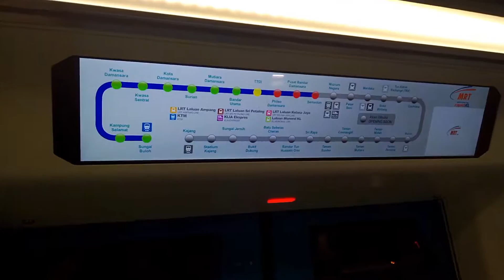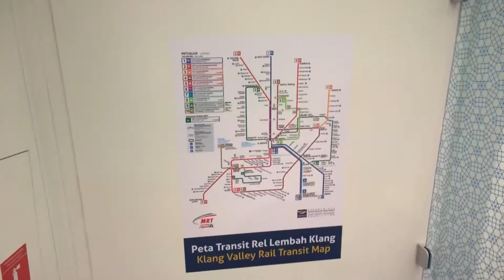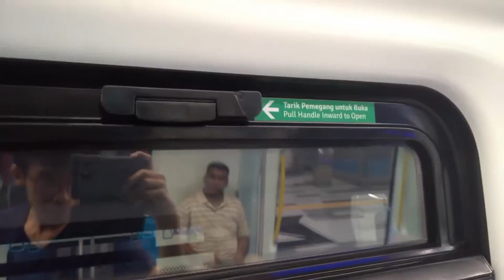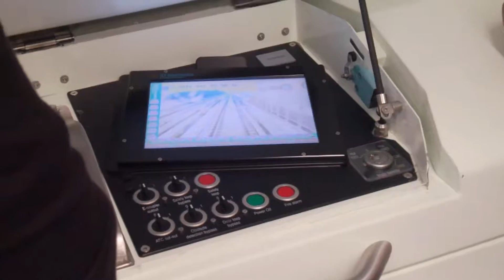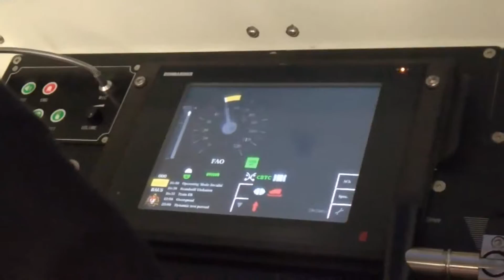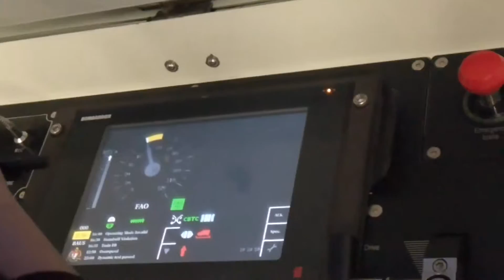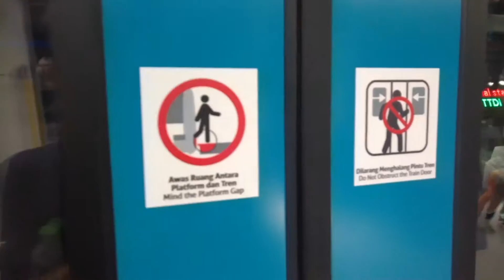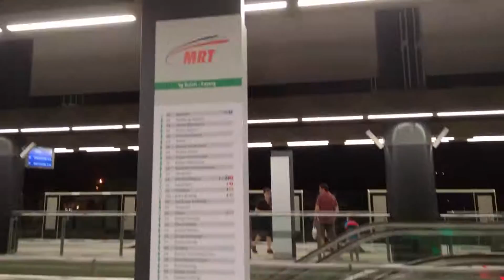Sungai Buloh Kajang Line Siemens Inspiro Walkthrough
NOTE: This video is not a showcase of the Siemens Inspiro. It's just a walk through the carriages and other additional things of the train